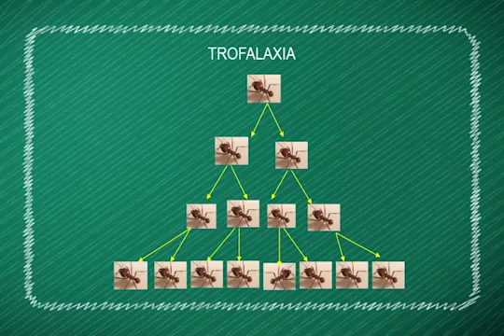Moisés Pedreira - Trofalaxia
Este comportamento das formigas cortadeiras ajuda no seu controle com isca formicida.